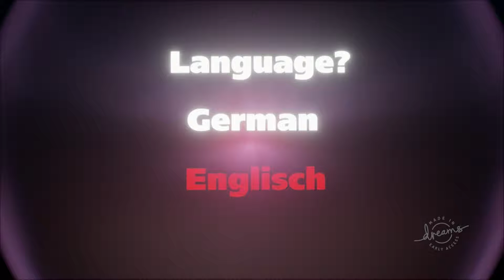For Me It Was Tuesday! Street Fighter Movie HYPE : Dreams (Part 10)